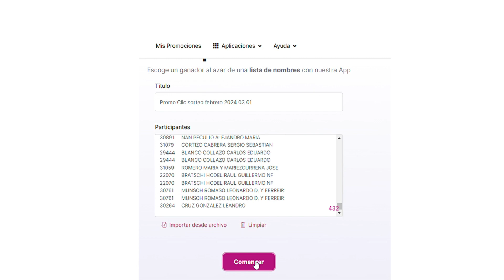Promo Clic sorteo febrero 2024 03 01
🎁 Presentamos al quinto ganador de la Promo Clic. ¡Usted puede ser el próximo!